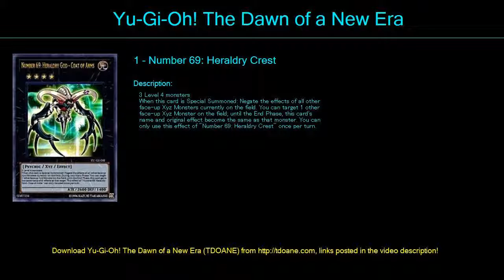Dark Warriors Deck Profile May 2016